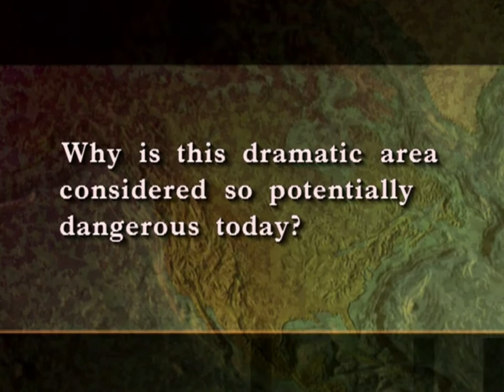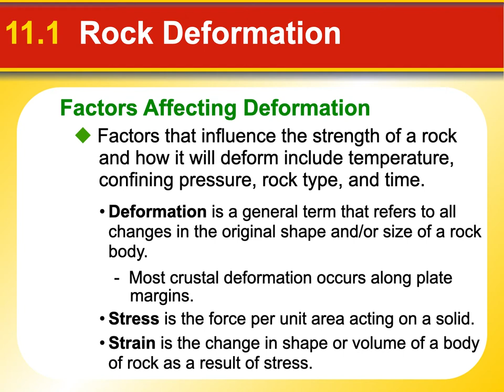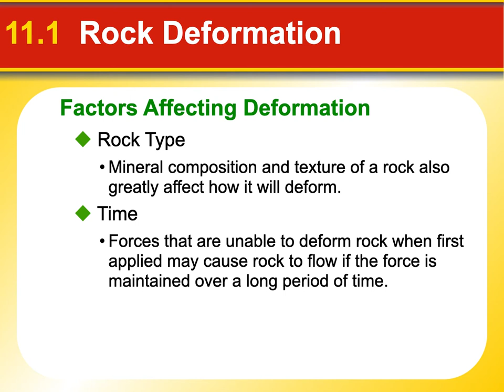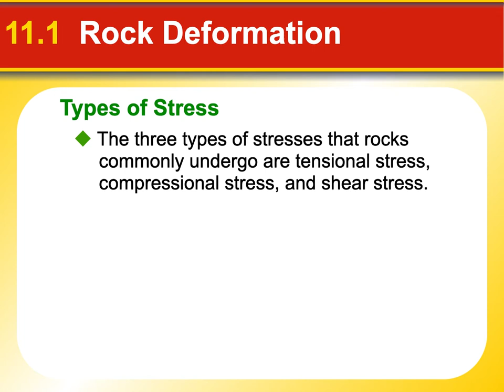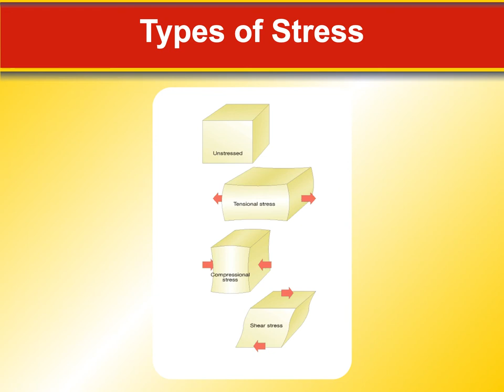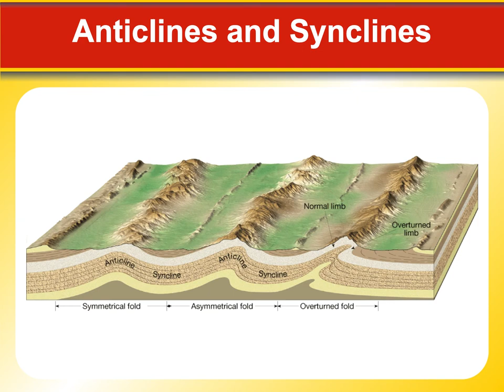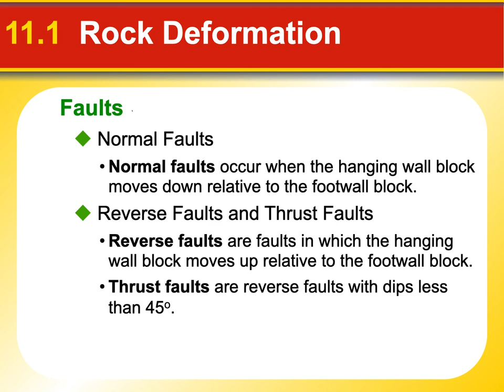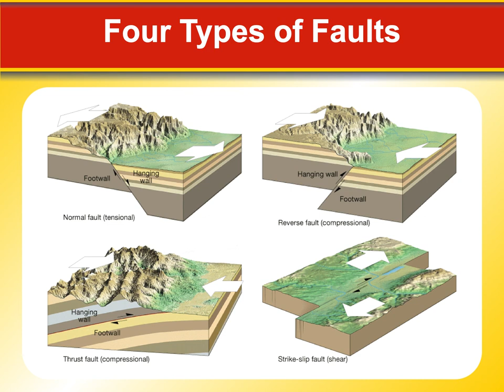Lecture 1 Mountain Building